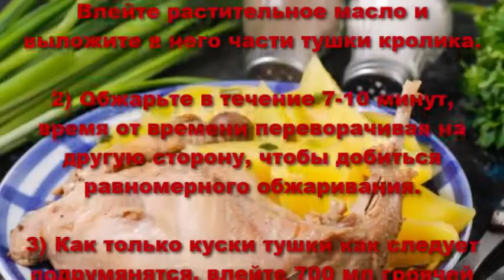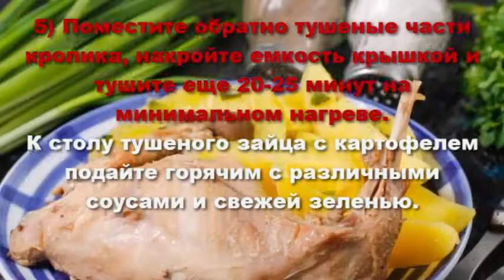Тушеный кролик с картошкой. Как приготовить кролика.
Тушеный кролик с картошкой-вкусное  блюдо, которое можно подать и в праздник, и на будничный стол.Многие хозяйки задумываются приготовить кролика?
Тушеный кролик с картошкой наверное самое распостраненное блюдо из крольчатины.Тушеный кролик с картошкой блюдо, от которого не откажется ни один член
вашей семьи или гость.Блюдо получается сочным и очень сытным.Главное - тщательно удаляйте прозрачные пленки на поверхности тушки,чтобы они не перекрутили мясо при термической обработке.
Помните, что мясо должно потушиться 1 час, прежде чем в емкость будет добавлен картофель.